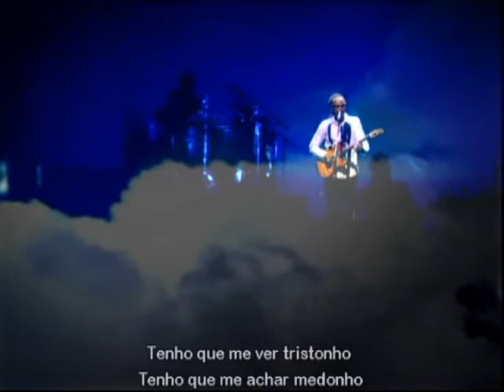Gilberto Gil Se eu Quizer Falar Com Deus Eletracústico